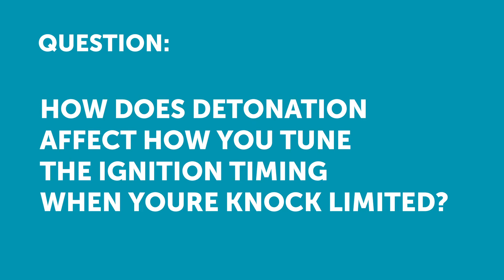Knock vs Ignition Timing | What To Do When 'Knock Limited'? [HPA Q&A]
Detonation, aka 'Knock' is a common occurrence when using pump gas which can be deadly to a performance engine particularly in a high boost and high load area of our map. As tuners, what can we do to help get around our knock limitations in order to reach MBT (maximum brake torque) and therefore get the most from our engine as possible?

Come along to our next free lesson to learn more about EFI tuning and then have your own questions answered LIVE